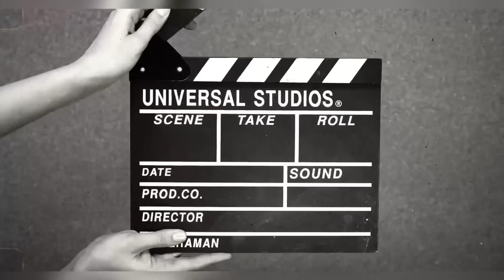Oma🔥 Mar Wng Swkha Tini Le😱 || Tripura Ni Top Roaster @SkyMb Bai Malai mani